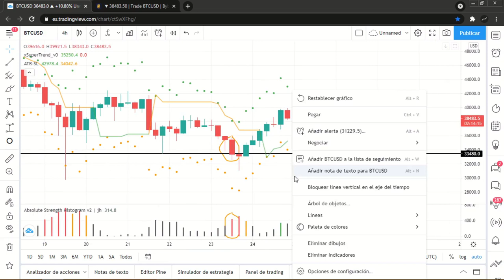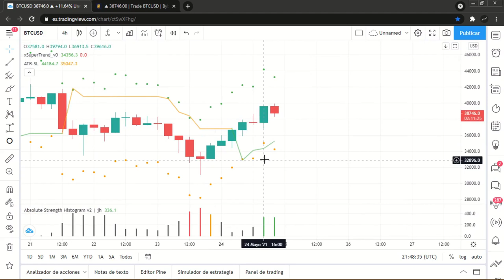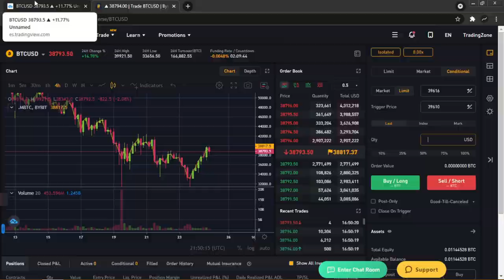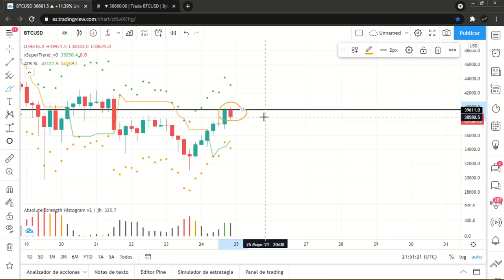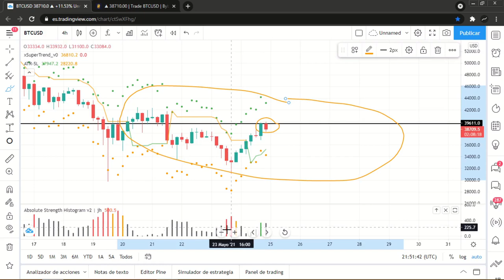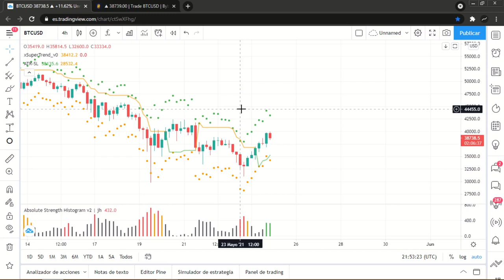¿Qué Hacer Si Pierdes Una Señal? Ordenes Condicionales | Actualización De Operaciones en Bitcoin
Bienvenidos, haremos una actualización de las señales que hemos recibido en Bitcoin. Pero, además enseñaré qué es lo que pueden hacer si es que han perdido una señal generada por el sistema de trading como me pasó a mi y solucionar este problema.